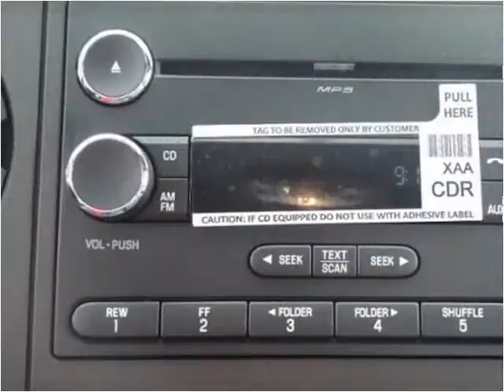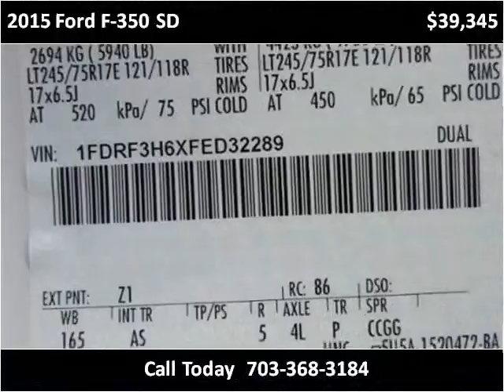2015 Ford F-350 SD New Cars Manassas VA